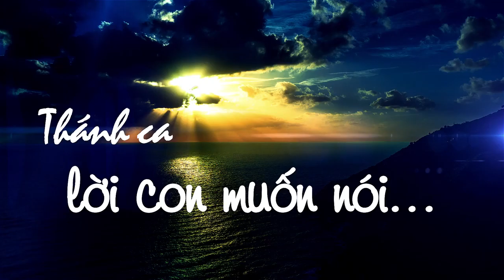LCMN1/3 | Thánh Ca Tận Hiến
Tập 3 | LỜI CON MUỐN NÓI
NHỮNG BÀI THÁNH CA ĐỜI TẬN HIẾN

mời các bạn thưởng thức chương trình Thánh Ca do Lm. An Bình phụ trách trên Vietmedia TV. Orange County 57.14; San Jose 16.16; and Houston, TX 27.5